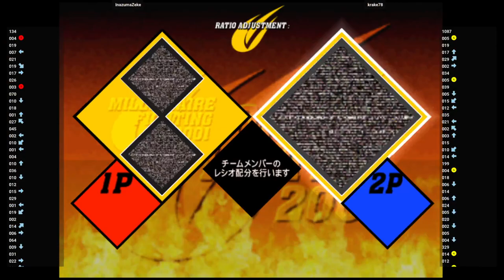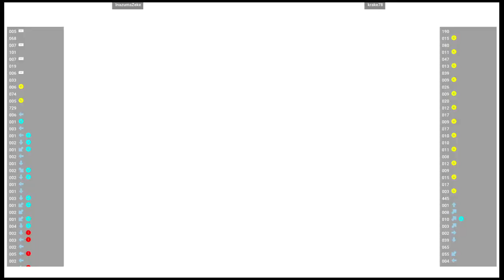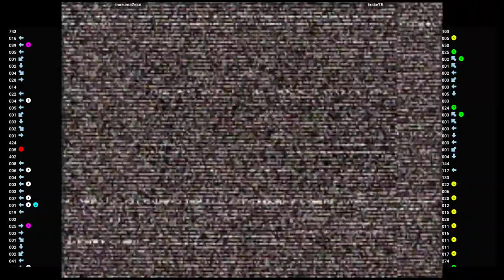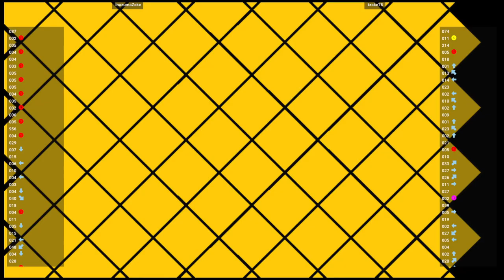CVS2 🕹 InazumaZeke VS krake78 | Fightcade